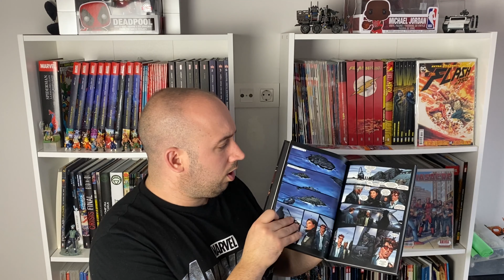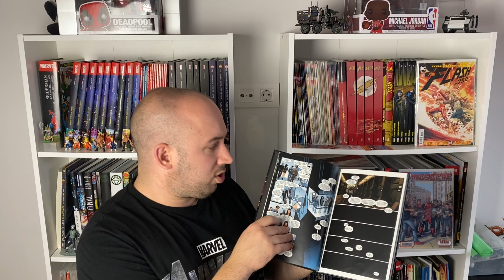LOS NUEVOS VENGADORES RESEÑA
Comprar los nuevos vengadores.